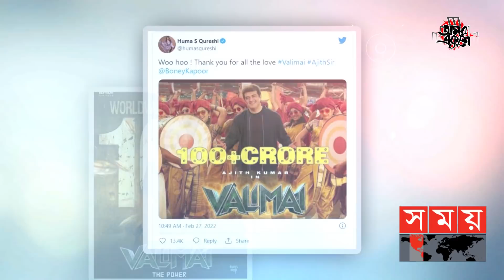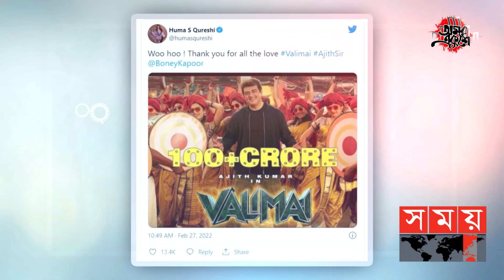'ভালিমাই' দিয়ে বক্স অফিসে অজিতের চমক! | Valimai | Ajith Kumar | Huma Qureshi | Somoy Entertainment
ঘোষণার তিন বছর পর দীর্ঘ অপেক্ষার অবসান। এতোদিন পর বড় পর্দায় ফিরে বক্স অফিসে চমক দেখিয়েছেন তামিল মেগাস্টার অজিত কুমার। বহুল প্রতিক্ষিত তার 'ভালিমাই' সিনেমা মুক্তির তিন দিনে বক্স অফিসে ১০০কোটির ঘরে প্রবেশ করেছে।